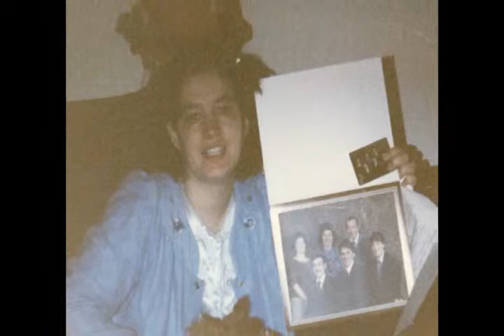Rhonda Smiddy 1958 - 2013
Rhonda Sue Smiddy, age 54, of Blissfield, passed away unexpectedly, July 1, 2013. She was born July 5, 1958, in Adrian, MI, the daughter of David & Julia (Griffith) Hall.  On June 5, 1976, she married Larry Smiddy, he survives.  In addition to her husband Larry, she is survived by three sons, Benjamin (Crystal) Smiddy, Johnathan Smiddy and Larry P. Smiddy, adopted son, John Moret, six grandchildren, Seth, Destiny, Courtney, Kristina, Kayley and Zackary, three brothers, Rob (Andrea) Hall, Rick Hall and Dave Hall, her Aunt, Theresa Hill and her Uncles, Larry & George Griffith.   Visitation will be on Saturday, July 6, 2013, from 10:00 AM to 2:00 PM at Maple Avenue Bible Church, 735 W. Maple Ave, Adrian, MI.  Funeral services will follow at 2:00 PM with procession to Lenawee Hills Memorial Park, Adrian.  A luncheon will be served at the MABC following the burial.  Arrangements are with J. Gilbert Purse Funeral Home, Adrian, MI.  Condolences may be offered to the family